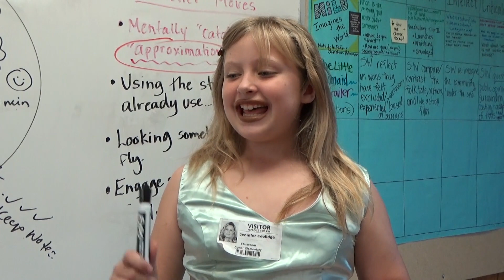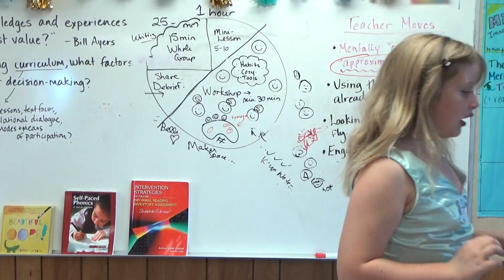Zombie Cookies (2022) | Short Film | Comedy Drama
Copyright @FilmKids